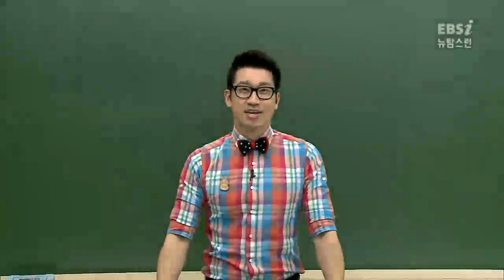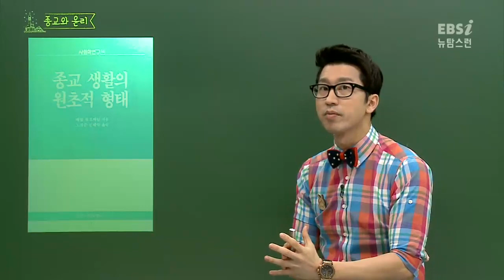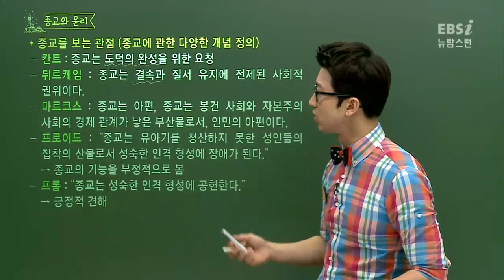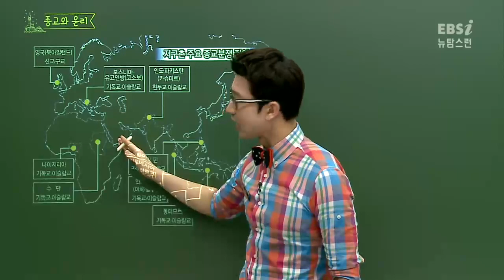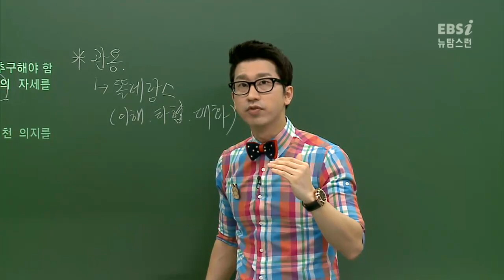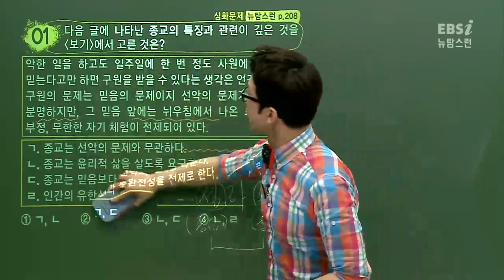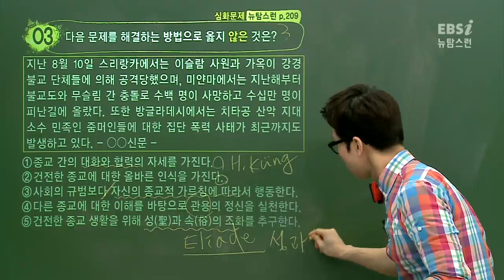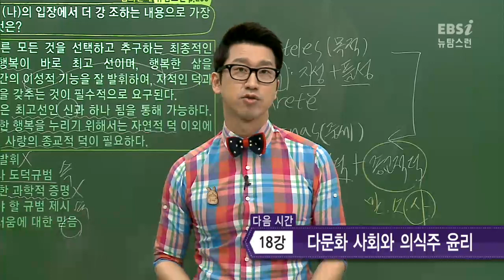[뉴탐스런 생활과 윤리] 17강 종교와 윤리 (송기택)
[강의 INDEX]

04:17 종교 관련 컨텐츠
07:38 종교의 발생
10:48 종교를 보는 관점
15:22 세계의 종교와 우리나라의 종교
18:49 주요 종교 분쟁 지역
23:07 종교 간 갈등의 문제
25:53 관용
29:05 인간을 위하는 참된 종교
32:18 종교인의 자세
34:48 심화문제 1
39:41 심화문제 3
42:42 심화문제 4